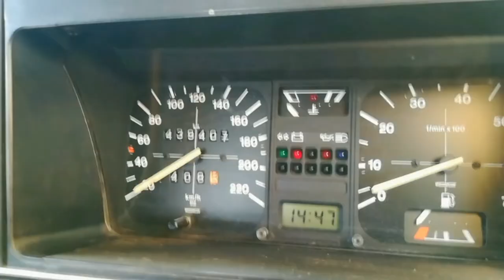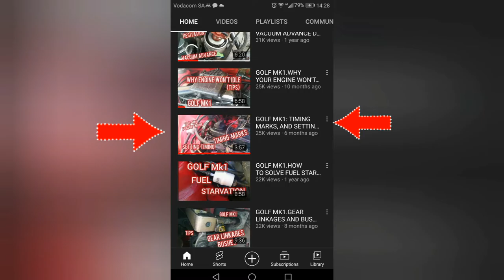GOLF MK1. PJ's.New Feature - "Thanks Button"."Super Thanks"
GOLF MK1. It is highly appreciated. There is a new feature on my Channel called the "Thanks Button", if you'd like to show your appreciation, or if you're Grateful that the channel has benefited and saved you money. Feel free to check it out. No obligation.

If you've received value from this channel, and it's helped you solve / fix some mechanical issues on your Mk1,(Saving you money) feel free to Donate 'as a token of thanks/support. (See PayPal link below)